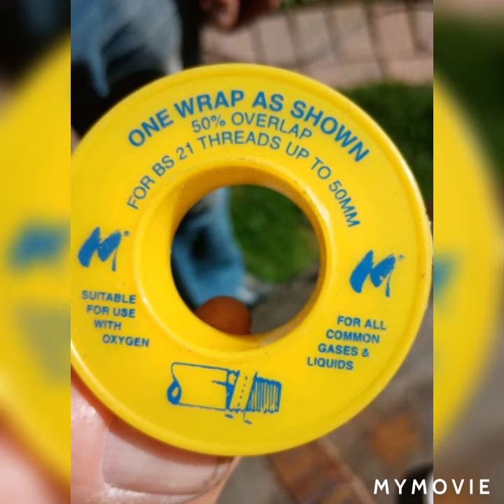Whisky barrel conversion to hold rainwater for garden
we got the barrels from crafty barrels in Scotland..grade A kentucky bourbon barrels
We used flat 25 wood bit to drill hole for tap
Brass outdoor tap and bush adaptor available from Toolstation around £6
Shank holeshaw arbor 38mm to drill hole for 32mm black guttering and connectors from Toolstation
Put barrel on to 2 flagstones to make sure height for watering can..filled it up with hosepipe and works great